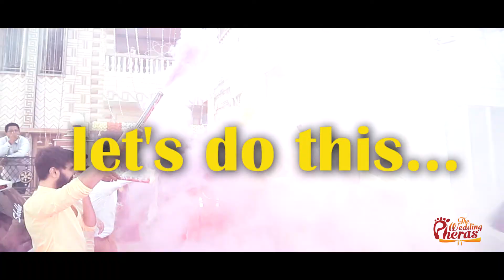Rahul & Kajal Machayenge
Rahul & Kajal
 Haldi Celebration
Machayenge